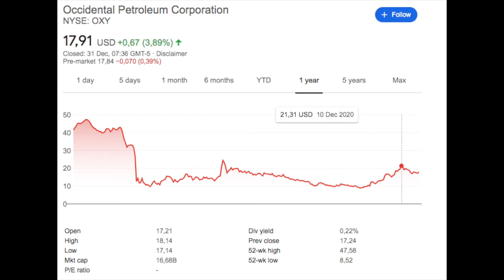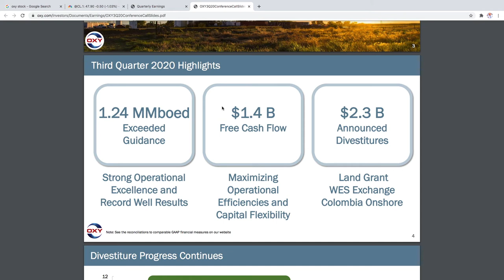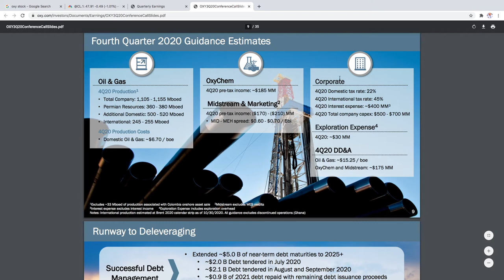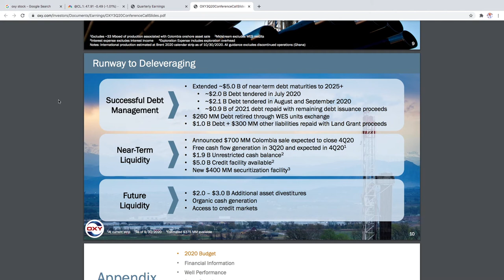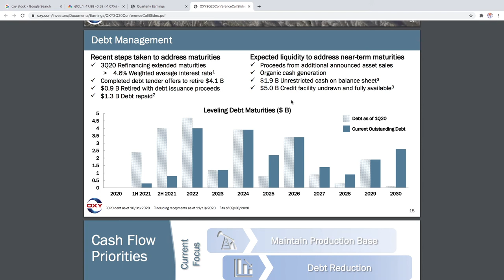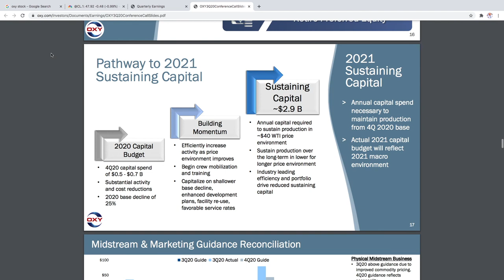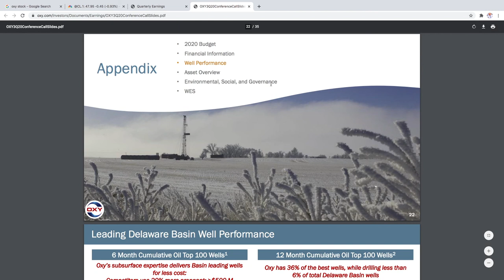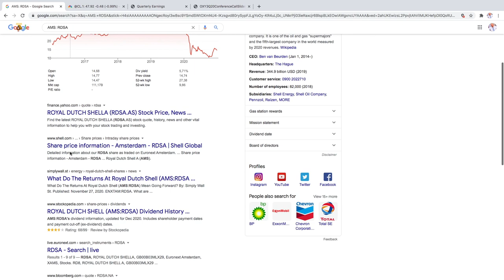OXY STOCK IS STILL CHEAP🚀 | Occidental Petroleum Analysis and Update Video!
Traders and Investors, this is my Oxy Stock Analysis for December 2020 based on my technical analysis. As always, hope you make some money.